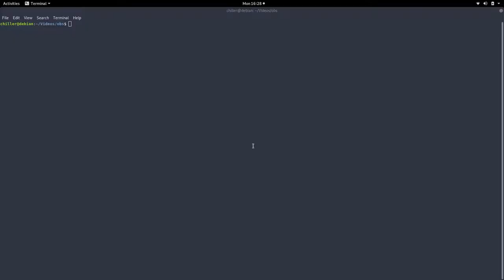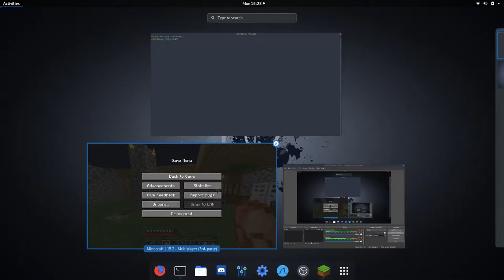Minecraft Anarchy #037 - Intorduction To Freenet